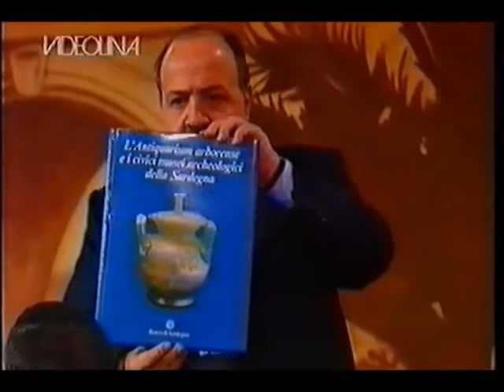Maria Carta a Dopo Cena - 1993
Nel marzo 1993 Maurizio Costanzo intervista Maria Carta nella trasmissione "Dopo cena" per l'emittente regionale Videolina.
In quell'occasione propose il suo brano "Le memorie delle musica" e una versione del "Ave Maria" cantata in duetto con Piero Marras